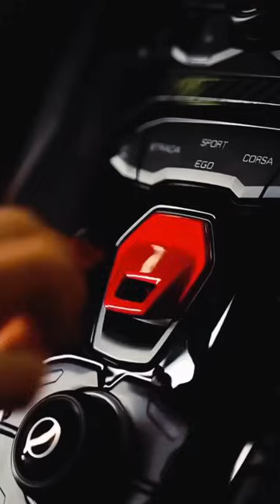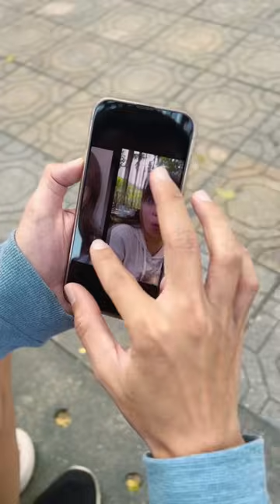Despise small cars... and the end - Biased mother and poor little daughter 🚘😢👧🏻 Shorts